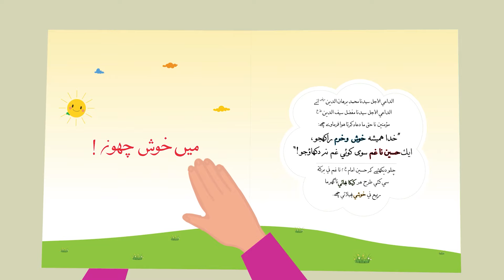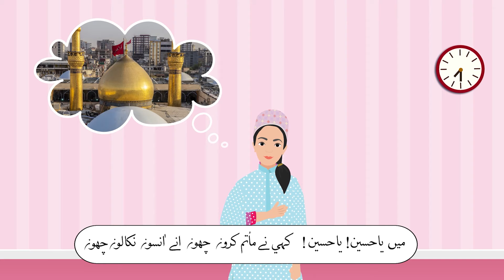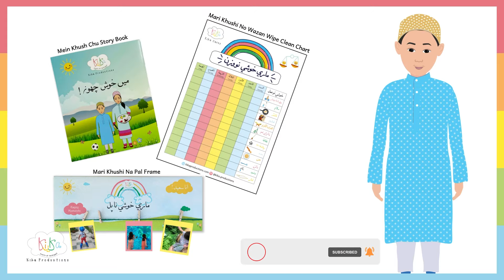Mein Khush Chu | Kika Productions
Mein Khush Chu Nasheed is all about how happiness is not a goal, but a way of life. Help your little ones understand gratitude and that happiness lies in the little things. Alhamdulillah.

Read along with Burhanuddin, "Mein Khush Chu"!

Be Happy, Be Kika!